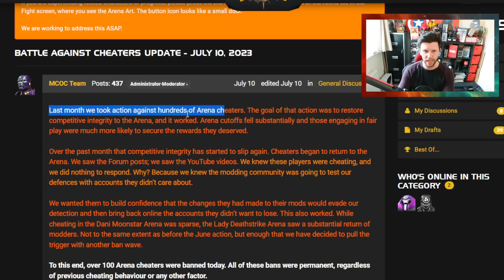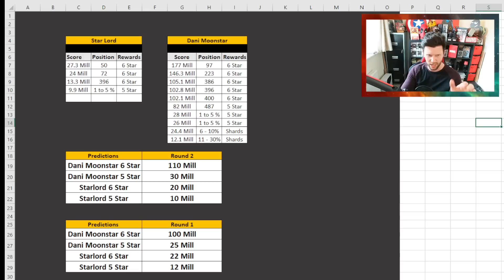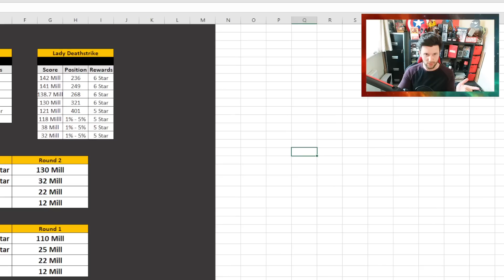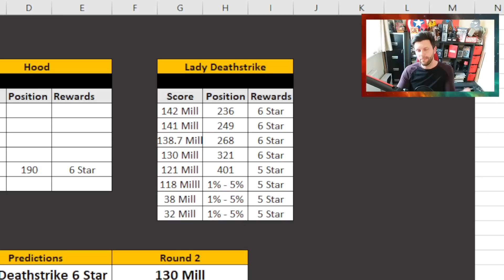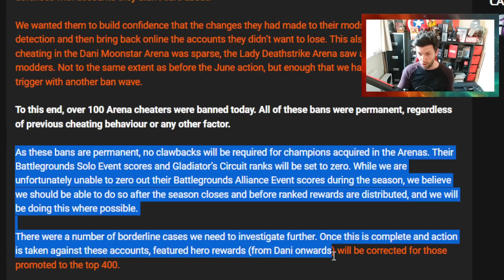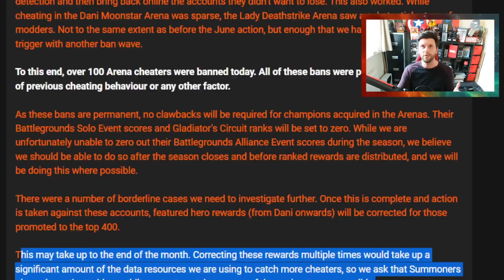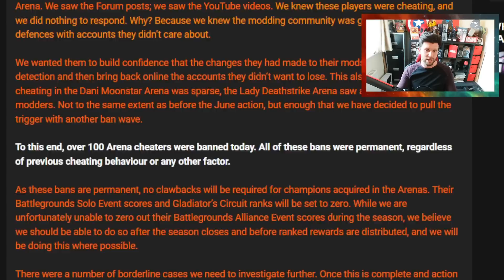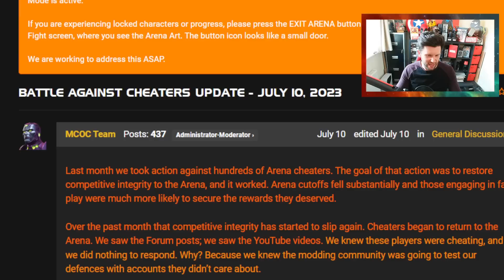🎯Kabam Set a Trap! | Ban Wave and Arena Champ Compensation | Marvel Contest of Champions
In This Video: Kabam Set a Trap! | Ban Wave and Arena Champ Compensation